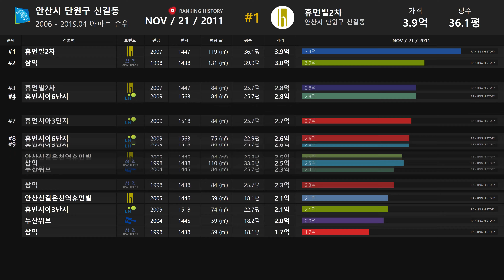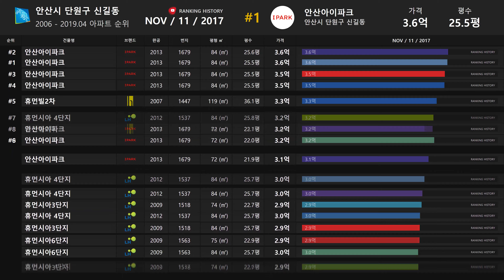경기도 안산시 단원구 신길동 아파트 실거래가 ▶ 매매 가격 순위 TOP 20